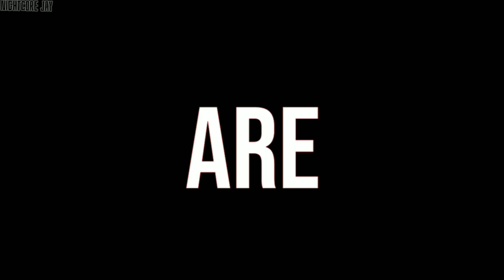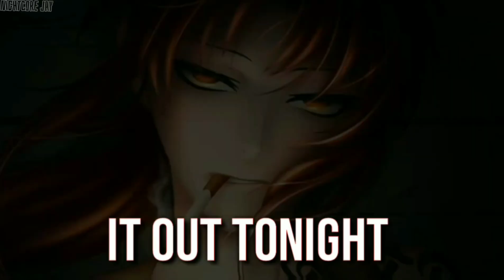Nightcore - Revolution (Diplo ft. Faustic,Imanos & Kai) (Lyrics) ( For 700 Subs)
- ℝ𝕖𝕢𝕦𝕖𝕤𝕥 𝕓𝕪 ℕ𝕒𝕞𝕚𝕒💖

ʜᴇʟʟᴏ ᴘᴇᴏᴘʟᴇ ɪɴ ᴛʜᴇ ᴡᴏʀʟᴅ ᴡᴇʟᴄᴏᴍᴇ ᴛᴏ ᴍʏ ᴄʜᴀɴɴᴇʟ ɪꜰ ʏᴏᴜ ɴᴇᴡ ɪɴ ᴍʏ ᴄʜᴀɴɴᴇʟ ᴛʜᴇɴ ᴄʟɪᴄᴋ ᴛʜᴇ ʟɪᴋᴇ ᴀɴᴅ ꜱᴜʙꜱᴄʀɪʙᴇ ʙᴜᴛᴛᴏɴ ᴀɴᴅ ɴᴏᴛɪꜰɪᴄᴀᴛɪᴏɴ ʙᴇʟʟ ʙᴇʟᴏᴡ ꜱᴏ ᴜ ᴄᴀɴ ᴜᴘᴅᴀᴛᴇ ᴍᴏʀᴇ ɴɪɢʜᴛᴄᴏʀᴇ ᴍᴜꜱɪᴄ ʏᴏᴜ ʟᴏᴠᴇ❤👏🏻

└♪ “«Ênjôy»” ♪┐

🔥♪→Artist:
Diplo Feat. Faustix,Imanos & Kai

└♪ ♪Lyrics♪ ♪┐

Oh oh oooh oh oooh oh oooh oh

The worst is over
The monsters in my head are scared of love
Fallin people, listen up!
It's never too late to change your luck

So don't let them steal your light
E eh eh eh eh
Don't let them break your stride
There is light on the other side
And you'll see all the raindrops falling behind
It's a revolution
And we'll make it out tonight
It's a revolution
Rev, it's a reva

It's a revolution
It's a revolution
Rev, rev, it's a reva, rev, rev

Rev, rev

└→ ↓Reminder↓ ←┐
®: If your Are An Artist and Have Problem to This Video Please In form Me If u want to delete This🙂

Relax and～(^з^)-♡
Have some Coffee(⌒_⌒)

ꜰʀᴏᴍ ɴᴄᴊᴀʏ💖🥀
ʟᴏᴠᴇʟᴏᴛꜱ💖